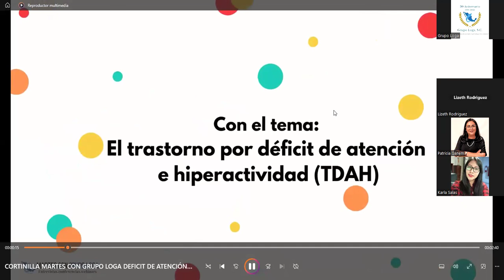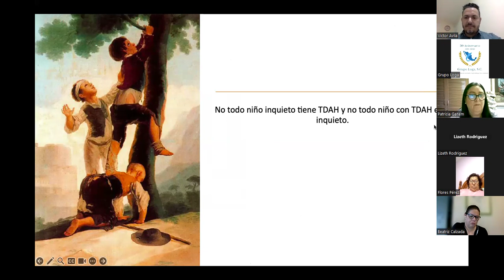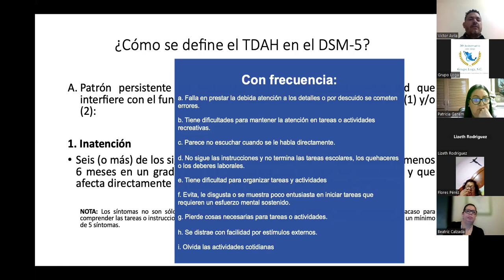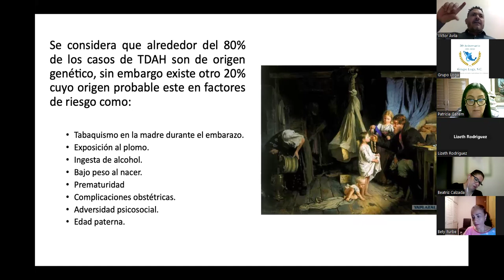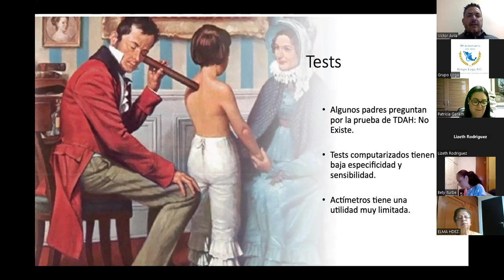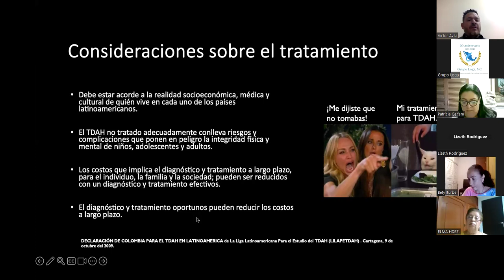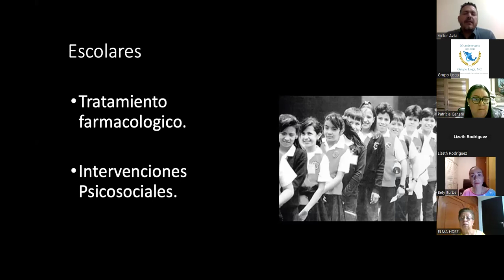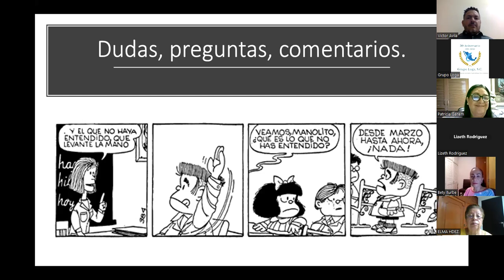23° MARTES CON GRUPO LOGA | EL TRASTORNO POR DÉFICIT DE ATENCIÓN E HIPERACTIVIDAD (TDAH)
Ponente: Dr. Víctor Manuel Ávila Rodríguez